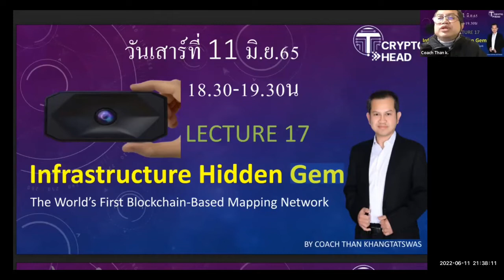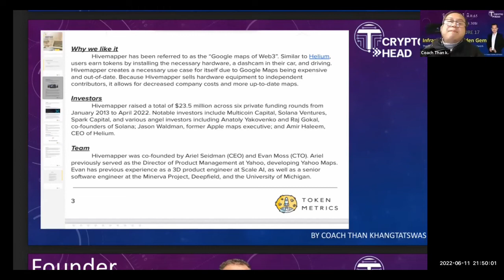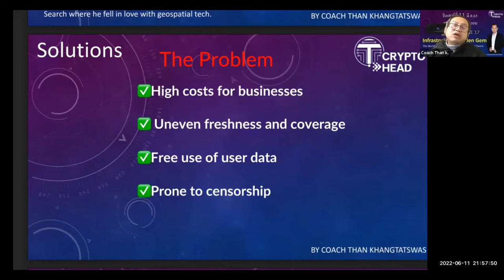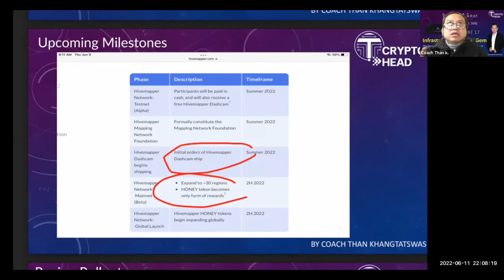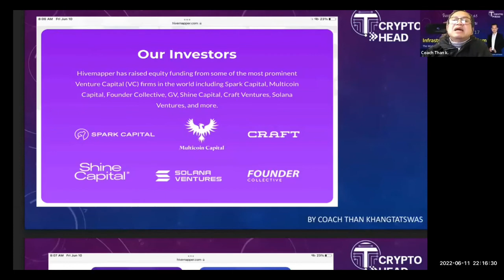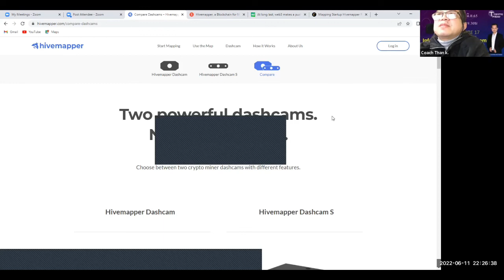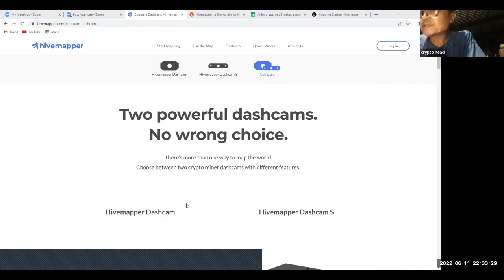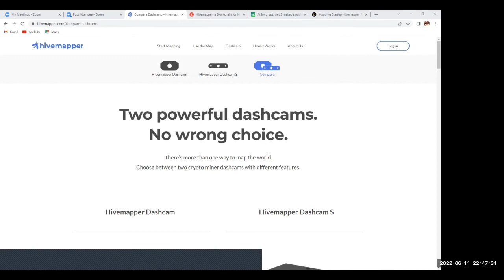วิเคราะห์ปัจจัยพื้นฐาน HiveMapper - HONEY Tokens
เราแบ่งปันความรู้และรายละเอียดในด้านของ Fundamental- ปัจจัยพื้นฐานของ Project นี้เพื่อให้เพท่อนๆทุกท่านได้นำไปพิจารณาประกอบการตัดสินใจในการลงทุน
และควร DYOR ￼ด้วยนะครับ

Introducing the Hivemapper Network: The World’s First Blockchain-Based Mapping Network

เครือข่ายการทำแผนที่บนบล็อคเชนแห่งแรกของโลก
แผนที่ทั่วโลกแบบกระจายอำนาจที่สร้างขึ้นด้วยวิธีที่คุ้มค่า ยุติธรรม และปราศจากการอนุญาต
ศึกษารายละเอียดข้อมูลเพิ่มเติมได้ที่ 👇🏻